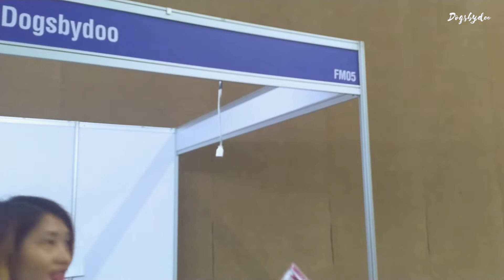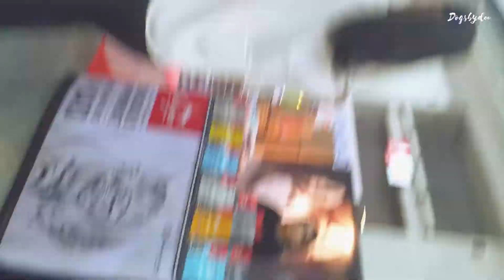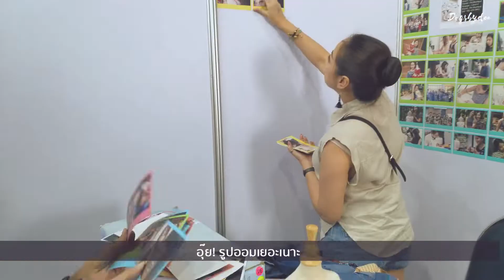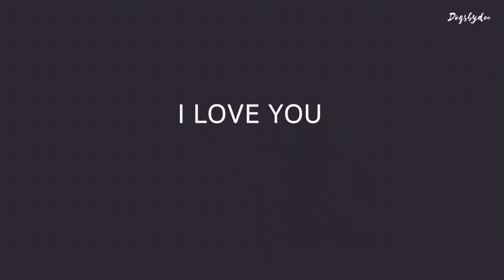เบื้องหลังออกอีเวนท์ Thailand Dogshow 2018 VLOG 8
ถึงงานจะจบไปแล้ว แต่ใครที่ไม่ได้ไป
ก็เเวะมาดูเบื้องหลังคนออกบูธได้ที่นี่นะคะ
ในงาน Thailand International Dog Show 2018
ปีนี้แหม่มมาจัด Workshop ในงาน และมีนักเรียนที่มาเรียนตัดชุดหมา
ขนผลงานสวยๆ มาวางขายในงานกันด้วย
ผลงานแบรนด์ต่างๆ ของนักเรียน

และขอขอบคุณผู้สนับสนุนภายในงาน

พื้นที่สำหรับการออก Event

ผู้สนับสนุนจักรเย็บผ้าไฟฟ้า Janome